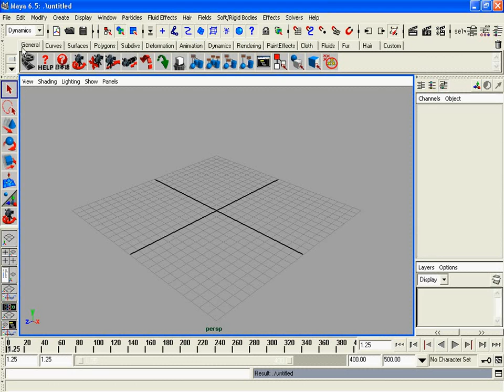Maya - Learn In Sinhala Vol 10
Some educational videos I found on some old CDs.I do not own any part of this publication and this is not intended for commercial purposes.Will take it down on author's request.

I know it's old but you can learn something from it.